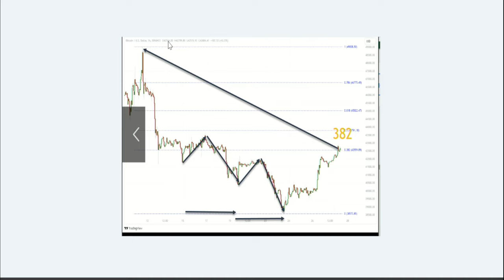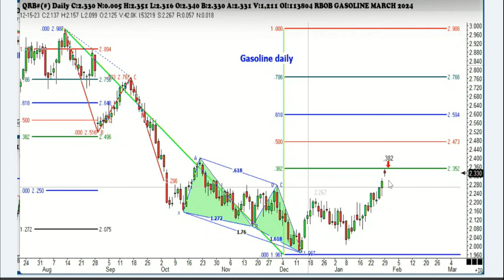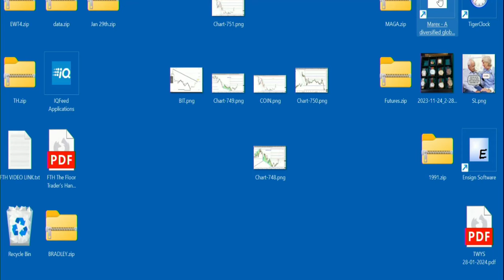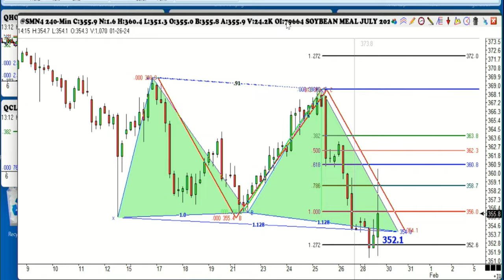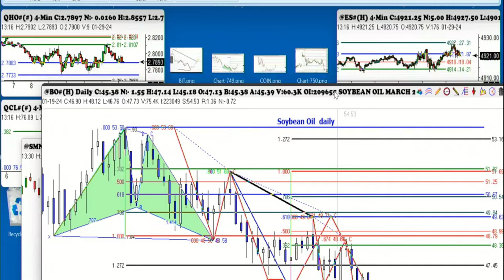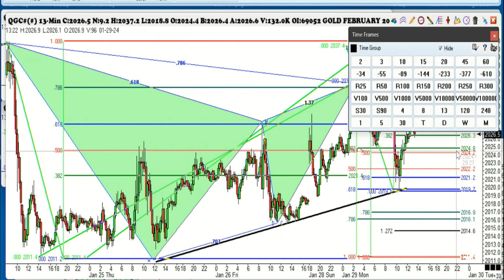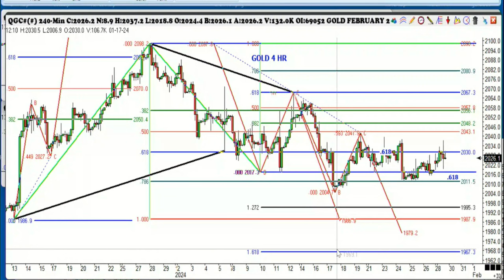January 29th, Trade What You See with Larry Pesavento on TFNN - 2024